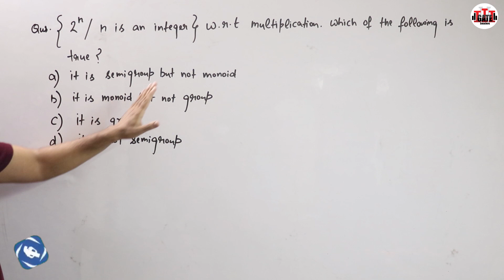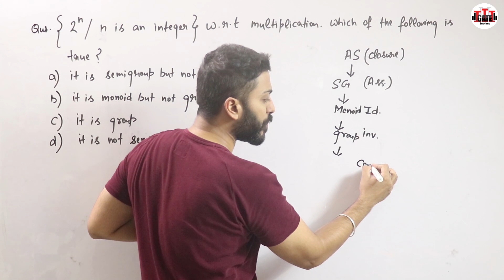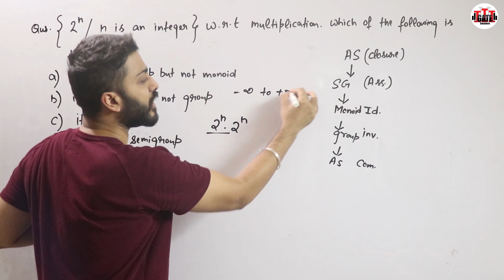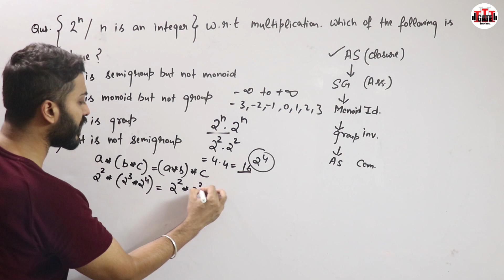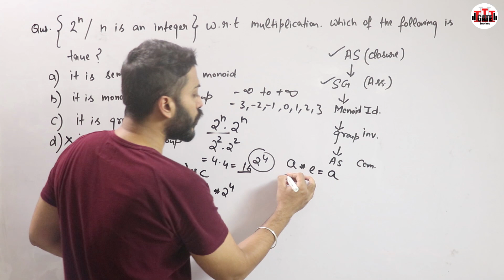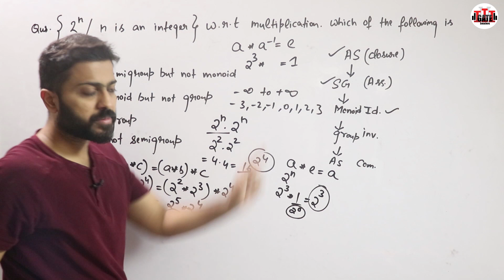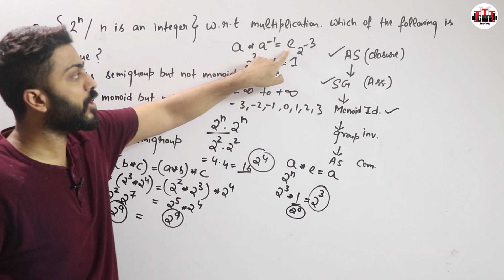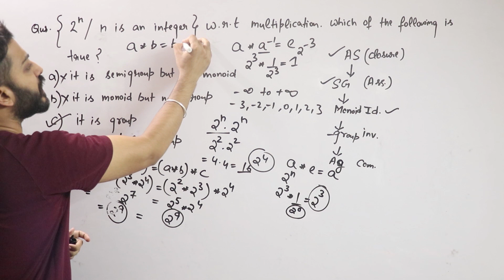Question on Group Theory | Discrete Mathematics | UGC NTA NET May/June 2021